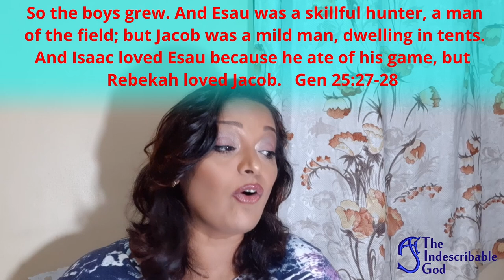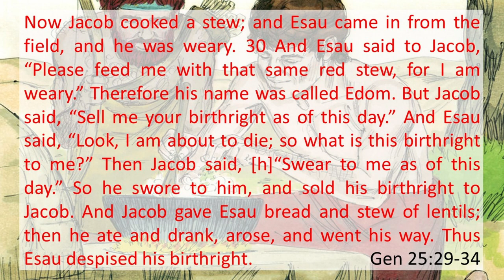TIG #11 Unveiling the Hidden Truth about Jacob Part 1 - Understanding the Great 'I AM'.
Why did God choose Jacob over Esau? Was Jacob truly a deceiver, who cheated his brother of his birth right and stole his fathers blessings which truly belonged to his brother Esau? Lets unfold the truth in this study on Jacob.